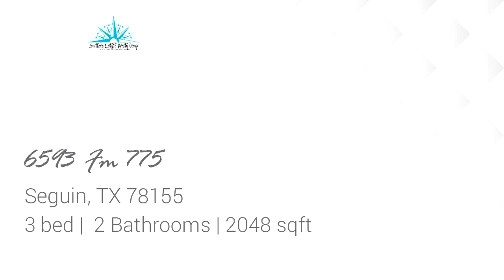Preview of the Residential for sale at 6593 Fm 775, Seguin, TX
Beautiful Yellow Farmhouse on Seven Acres: Your Dream Homestead Awaits! Welcome to your own slice of paradise in the Marion ISD, nestled in the serene Seguin/New Berlin area! This stunning yellow farmhouse, sitting on a generous seven acres, is ready for you to call it home. With a spacious 2048 square feet, this charming abode offers three bedrooms and two bathrooms, designed with a split bedroom arrangement to ensure privacy and comfort.   The open living spaces flow effortlessly. The kitchen is a culinary dream, large in size, ready for you to whip up delicious meals, perhaps with some fresh produce from your very own garden.  Speaking of gardens, imagine the joy of growing your own tomatoes! There's nothing quite like the taste of a homegrown tomato, and with seven unrestricted acres, you can plant to your heart's content. Whether you have a green thumb or are just starting out, this property offers endless opportunities for gardening enthusiasts.  But that's not all! This unrestricted property means you can bring along your favorite farm animals. Dreaming of fresh eggs from your own chickens? Or perhaps you've always wanted a couple of goats or even a pony. The possibilities are endless, and your furry and feathered friends will love the space and freedom this property provides.  Outside, you'll find a convenient carport and a storage shed, perfect for all your tools, equipment, and maybe even a few surprises. The expansive land offers plenty of room for outdoor activities, hosting summer barbecues, or simply enjoying the peaceful countryside.  located in Marion ISD. And with the tranquil surroundings of Seguin and New Berlin, you'll enjoy the best of both worlds: the charm of rural living with the convenience of nearby amenities.  Don't miss out on this unique opportunity to own a beautiful yellow farmhouse on seven acres of unrestricted land. It's more than a home; it's a lifestyle. Come and see for yourself how happy you can be when you're growing tomatoes and living the farm life you've always dreamed of!

Bedrooms: 3
Bathrooms: 2
Square Feet: 2048
Price: $589,000